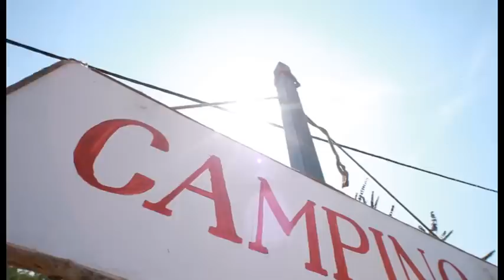I have a Dream versioni LRI